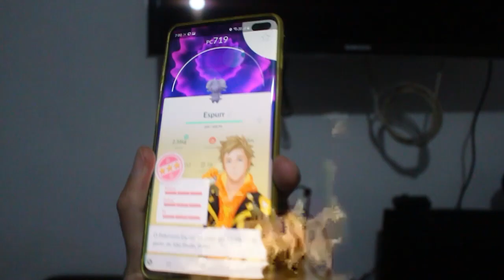O DIA QUE USEI UM HERACROSS SHINY PRA BATALHAR...O truque pra usar shinys que não tem no jogo ainda